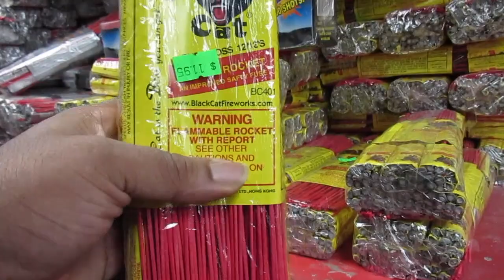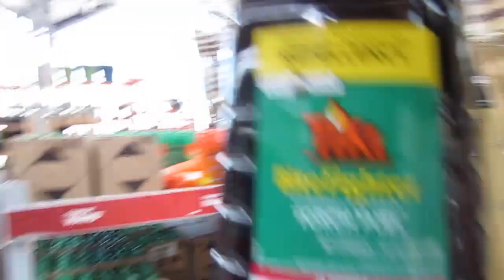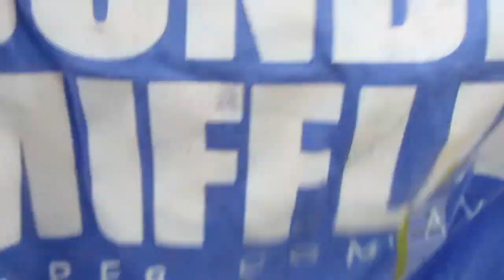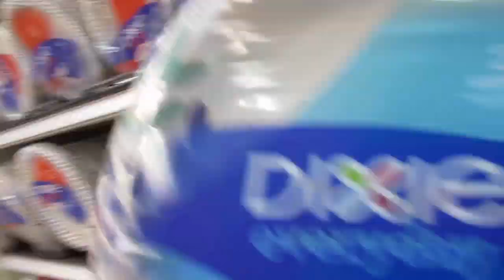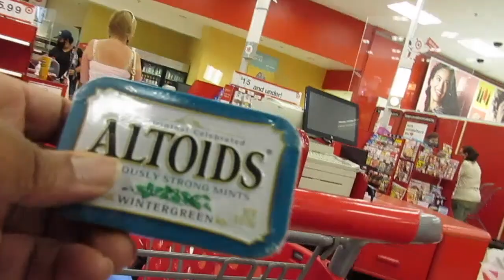I Spent Too Much At Target | Regular W/ Rel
This episode I'm running errands in order to get ready for the fourth. My trip to Target proved to be too expensive.